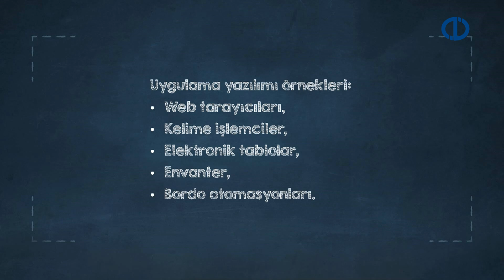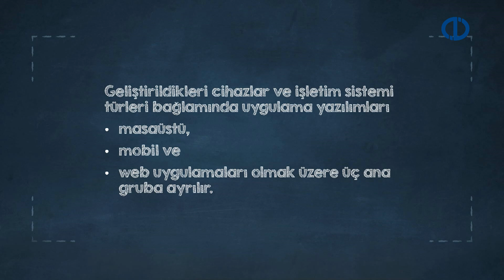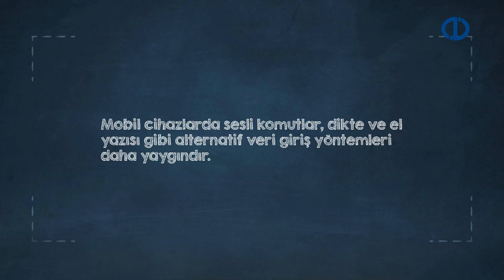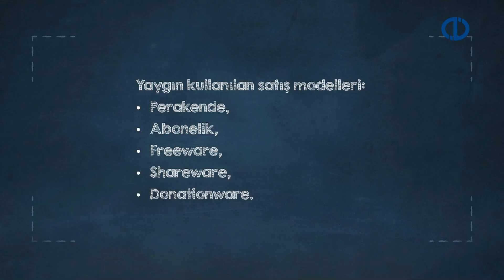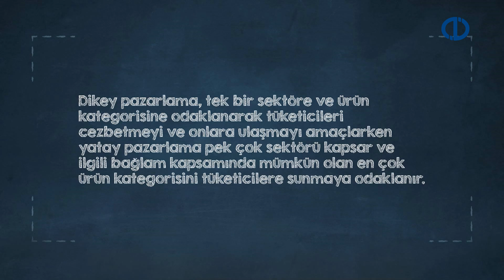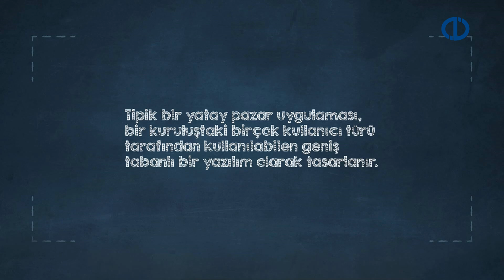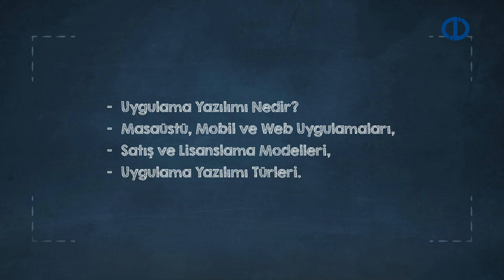BİLİŞİM TEKNOLOJİLERİ - Ünite 4 Konu Anlatımı 1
Uygulama Yazılımı Nedir?
Uygulama yazılımını tanımlayarak genel özelliklerini sıralayabilme
Masaüstü, Mobil ve Web Uygulamaları
Masaüstü, mobil ve web uygulamalarının güçlü ve zayıf yönlerini tanımlayabilme
Bulut bilişimin uygulama yazılımlarına kazandırdığı yenilikleri açıklayabilme  Uygulama Yazılımı Türleri
Uygulama yazılımı türlerini örnekleriyle açıklayabilme Satış ve Lisanslama Modelleri
Uygulama yazılımı satış ve lisanslama modellerini açıklayabilme